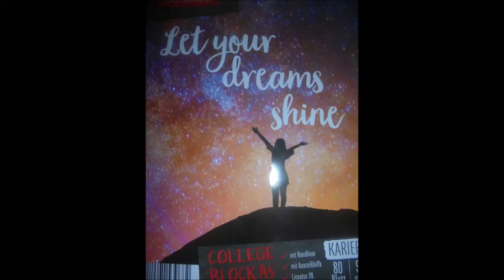Drei-Stationen-Training (Outdoor) im Grünen mit unserer lieben Peggy 👍🏻💪🏻😊❤️🤝🐶🐾🐾🌾🌳🪁🪓🪵🌾🌳🍐🪨🌾🌳🍏🍎🌻🔥🧱🌄🌃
Königsbach-Stein, den 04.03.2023: heute war ich wieder einmal sehr fleißig und habe unterwegs an den verschiedenen Plätze ein anstrengendes Drei-Stationen-Training durchgeführt, das mich sehr gefordert, aber auch richtig viel Spaß gemacht hat 👍🏻💪🏻😊🐶🐾🐾🌾🌳🪁🪓🪵🌾🌳🍐🪨🌾🌳🍏🍎🌻🔥🧱🌄🌃 Als unsere beiden lieben und herzensguten Freunde über die Felder auf dem Königsbacher Berg gewandert sind, kamen wir auch an dem durch Sturm Ignatz umgestürzten Baum vorbei, der inzwischen schon zu Holzscheiten verarbeitet wurde 🌳🪁🪓🪵 Dort habe ich bei im Hoodie angenehmen 03°C und toller Abendstimmung 🌄 während eines kurzen Aufenthaltes eine kleine Trainingseinheit mit dem 50 kg schweren Baumstamm eingelegt, der dort auf einem Holzpolter liegt, diesen geschultert und sogar noch ein Stückchen spazieren getragen (1x1 Sätze/Durchgänge) 👍🏻💪🏻😊🐶🌾🌳🪁🪓🪵🌄🌃 Unterm Birnbaum habe ich mit dem c.a. 50 kg plus schweren Grenzstein Stone Lift and Carry/Farmers Walk trainiert (1x1 Sätze/Durchgänge) 👍🏻💪🏻😊🐶🪨🌾🌳🍐🌄🌃 An einer Holzbank etwas unterhalb von der Streuobstwiese beim Sonnenblumenfeld habe ich den c.a. 21,1 kg schweren Porotonstein geschultert (1x1 Sätze/Durchgänge) 👍🏻💪🏻😊🐶🧱🌾🌳🍏🍎🌻🌄🌃 Unsere liebe und herzensgute Peggy hat inzwischen an den verschiedenen Stationen schön brav auf mich gewartet bis ich fertig trainiert habe, dabei nach neuen, spannenden Spuren gesucht und an der Grillstelle sogar ein bisschen Stöckchen genagt 🤔🧐🤨🔍🕵️😮🤭👍🏻💪🏻😊🐶🐾🐾🌾🌳🍏🍎🏡🅿️🔥🌄🌃, bevor unsere beiden lieben, herzensguten und heute wieder einmal sehr unternehmungslustigen Abenteurer ihre lange, spannende und richtig tolle Wanderung von c.a. einer Stunde und 33 Minuten über die Felder auf dem Königsbacher Berg fortgesetzt haben 👍🏻💪🏻🏃‍♀️🏃🏼‍♂️😊🐶🚪🏡🏘🦅🌾🌳🪁🪓🪵🌾🌳🍐🌾🌳🏚📡 🌾🌳🍏🍎🌾🌳🏚🪵🌾🌳⛪️🌾🌳🍏🍎🅿️🏡🌾🌳🍏🍎🌻🔥🌾🌳🦅🏘🏡🚪🌄🌃🌠🌌
Hintergrundmusik: Wes Hutchinson ~ Ghosts of California.